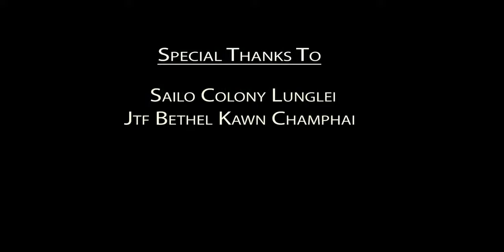Jojona Janiat-Khuahmun loh D(Cover)2014 ami tawh aw biangno